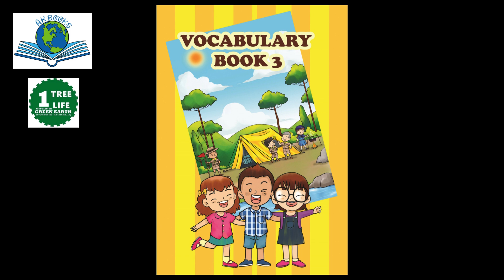5 Vocab Book 3 with Logos